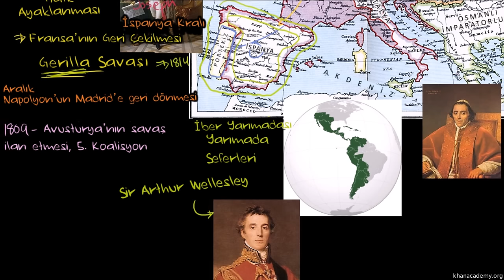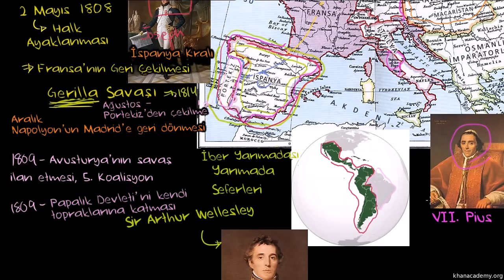Napolyon'un Yarımada Seferleri (Dünya Tarihi / Orta ve Modern Çağ)